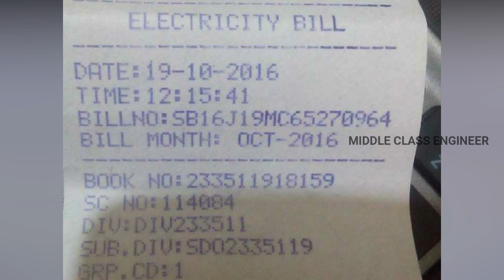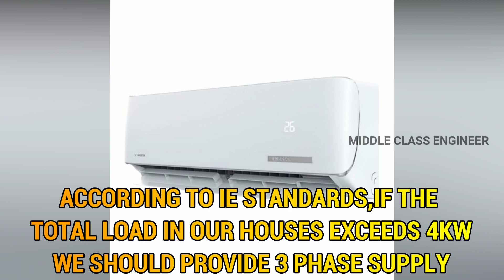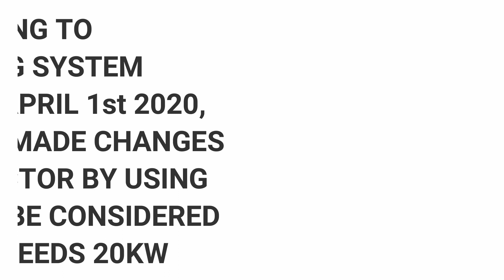Can Capacitors Reduces Our Electricity Bill? | Explained in Tamil | Middle Class Engineer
This Video is about the Reason that a Capacitor can reduce the electricity bill or not.